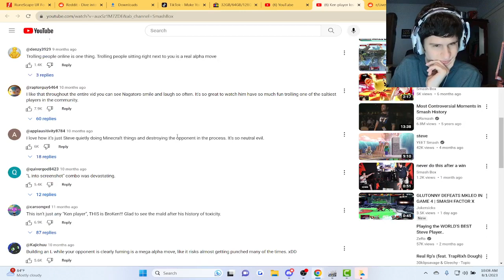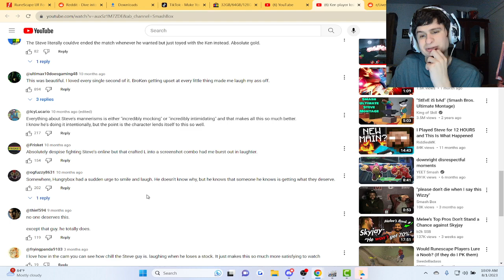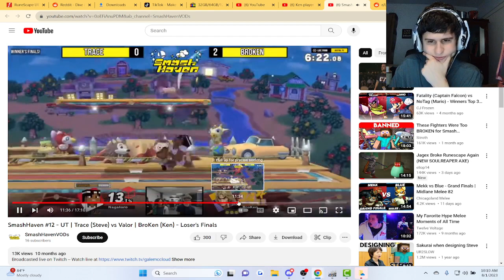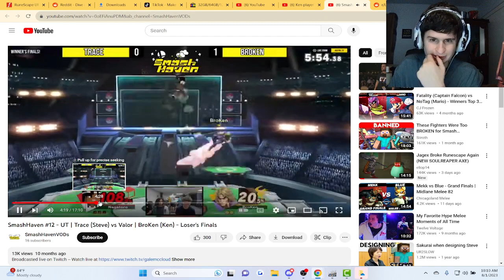Taunting Ken Player starts Losing against steve and..